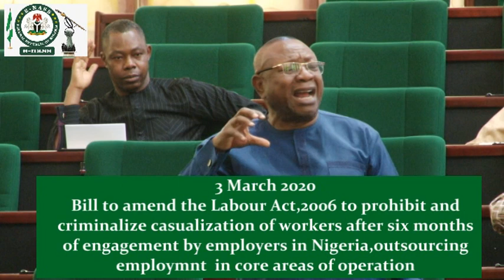Hon Oghene Egoh,3 March 2020 Bill to amend the Labour Act,2006